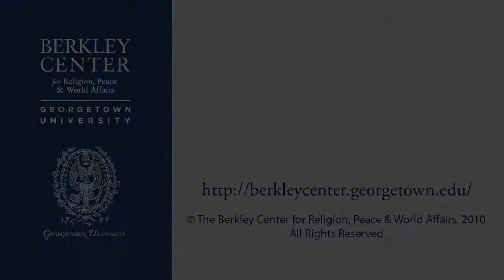Daniel Madigan Explains How 9/11 Impacted His Scholarship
September 24, 2009 | This video has been excerpted from the Berkley Center's event After September 11th: Change in the Academy?

Panelists discussed the frequent observation that the attacks of 2001 "changed everything." How have scholars and disciplines adapted or changed their approaches and topics, if at all, in the post-9/11 world?  For instance, it's widely acknowledged that political science has devoted more attention to the role of religion in global affairs, but whether or not this attention has been useful--or theoretically rigorous--is an open question. In religious studies, some changes have been apparent (e.g. an increase in Islamic Studies positions and courses), but has 9/11 changed the discourse about religion and its interaction with other disciplines?